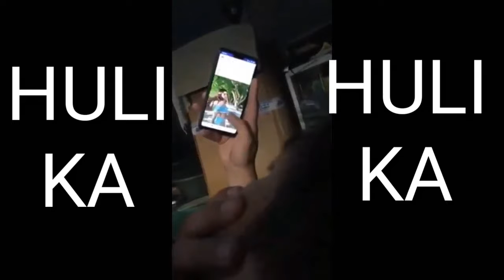Mama2tay kayo sa kaktawa...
Thank you so much the owner of this video..